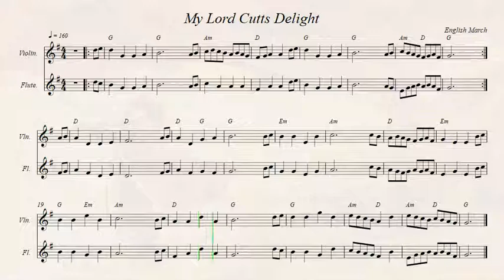My Lord Cutt's Delight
English March.